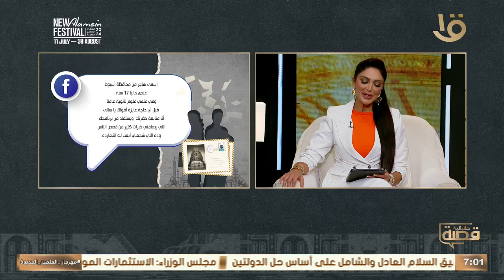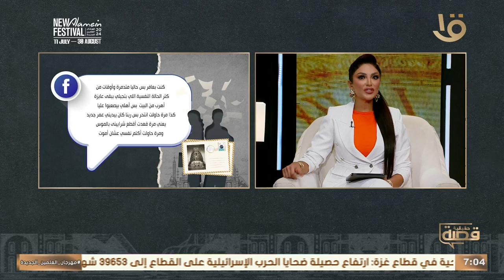قصة حقيقية | من كتر الحالة اللي بتجيلي ببقى عايزة أهرب من البيت حكاية "هاجر" مع سالي عبد السلام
قصة حقيقية | من كتر الحالة النفسية اللي بتجيلي ببقى عايزة أهرب من البيت حكاية "هاجر" مع سالي عبد السلام#قصة_حقيقية